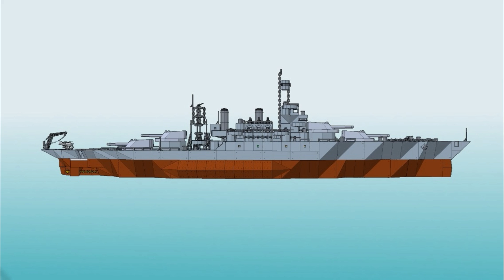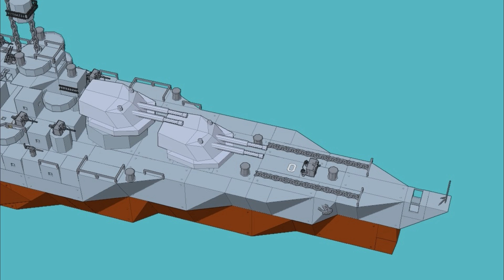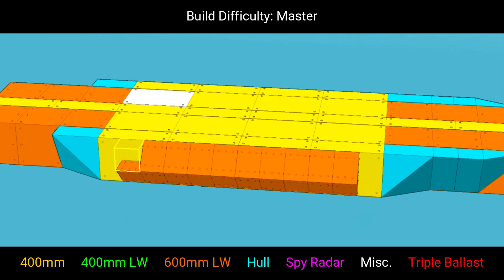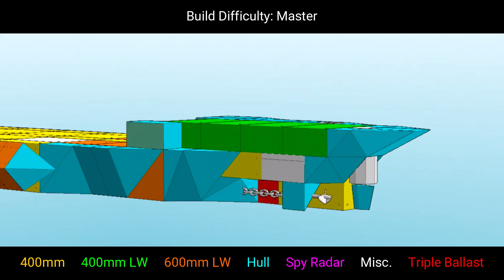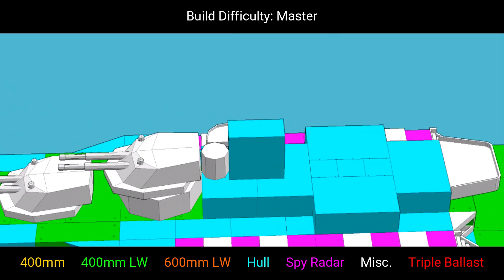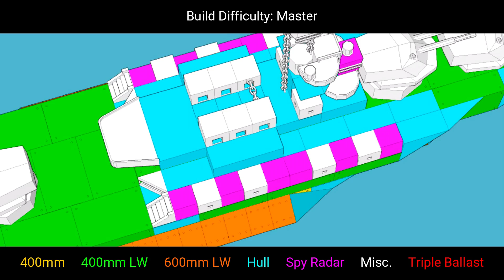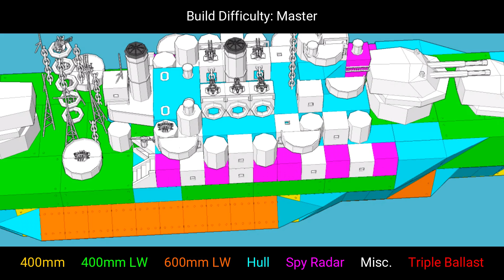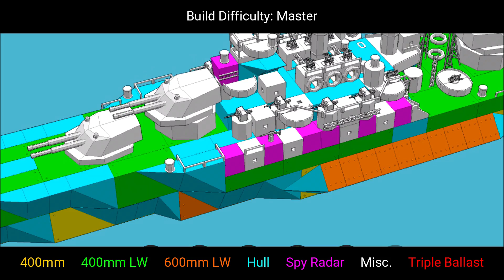Warship Craft - USS Colorado Tutorial